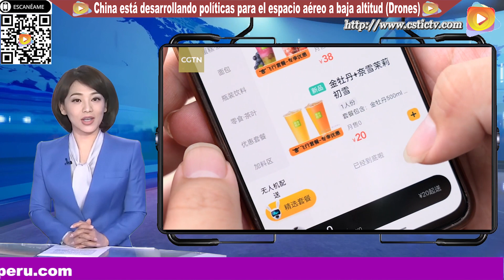China está desarrollando políticas para el espacio aéreo a baja altitud (Drones)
Shenzhen está recopilando la opinión pública sobre nuevas políticas destinadas a desarrollar el espacio aéreo a baja altitud. Esto generalmente implica distancias desde el nivel del suelo hasta 1.000 metros. Los drones y la posibilidad de volar taxis son solo algunas de las tecnologías en discusión. El centro tecnológico del sur tiene una cadena de suministro de fabricación de drones completa: más de 1.300 empresas forman una importante industria con un valor de 10.000 millones de dólares estadounidenses, lo que representa el 70 por ciento del total de China. Ver las imágenes en nuestro Portal Tv.
Fuente: CGTN